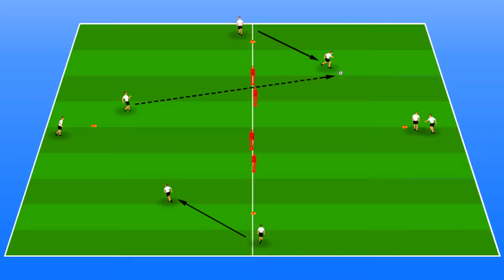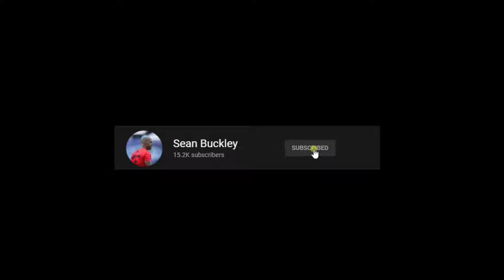Technical warm up: Passing progression & reaction speed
This is a passing progression as part of the technical warm up. The progression includes a passing pattern that becomes increasingly technical and finishes with reaction, footwork and a short sprint.

This drill was iMplemented with Mazatlan FC of the Liga MX in Mexico.